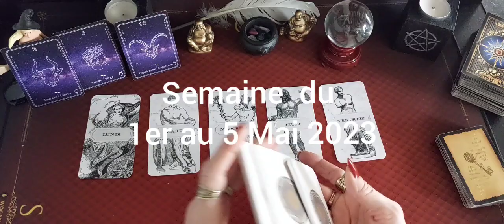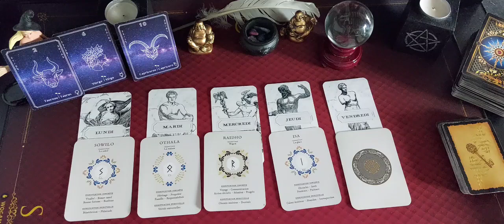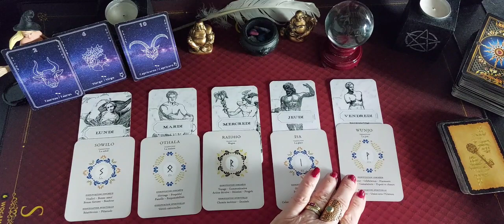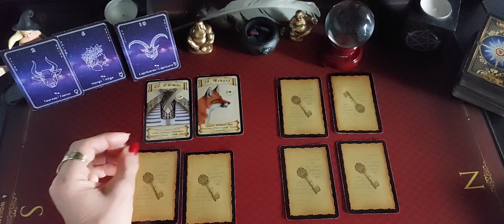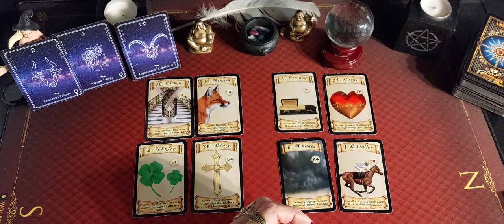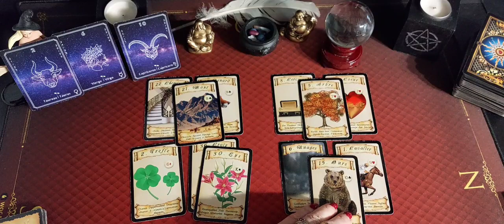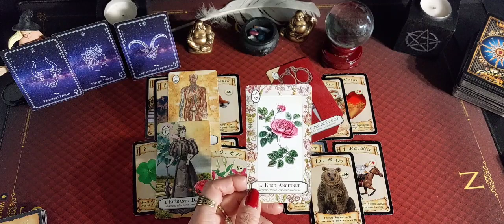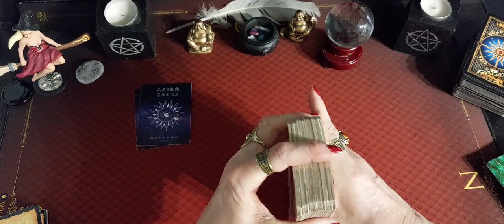Semaine du 1er au 5 Mai 2023 Les signes de terre 🌍 Taureau, Vierge, Capricorne 🔮🌟🔮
On se retrouve pour les énergies et les messages à recevoir pour la
     Semaine du 1er au 5 Mai 2023

Signe de terre 🌎
Taureau, Vierge,Capricorne

Jeux utilisés

La boîte des runes
Le petit Lenormand
L' oracle du Muséum
L' oracle Diy carte oracle 17 par signes Astro

Music proposed bye Cervonext Electro Music ikson - Alive - COPRIGHT FREE - [CEM] ikson- Alive - C
Ikson : iksonmusic